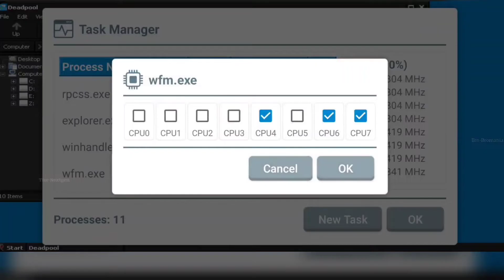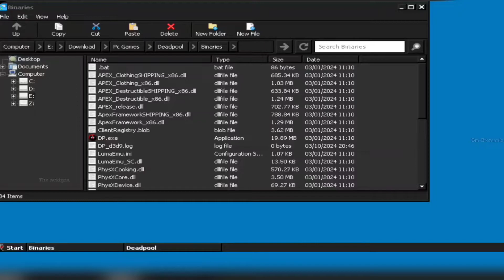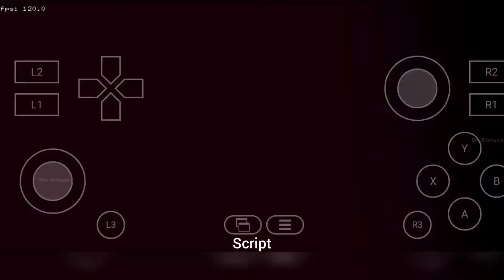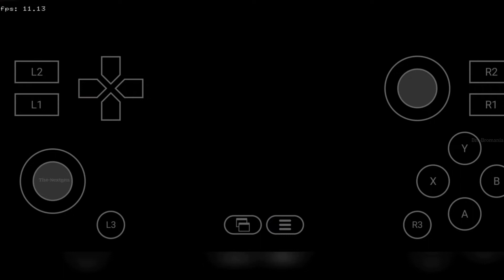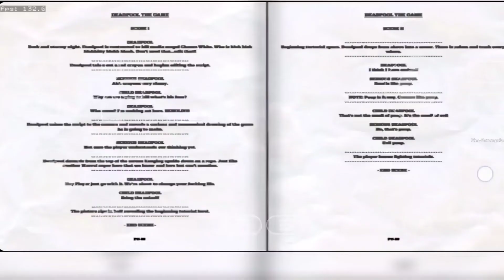Deadpool Play on Any Mobile in Winlator Emulator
PC Games Playing in Mobile

DOWNLOAD
LINK : Find In Google (Winlator 5.1) apk Available Officially in (Github) Site

Device - SAMSUNG
Model - C7000
Ram - 4GB
Android - 10 Custom Rom
Snapdragon - 625
Rom - 64GB
Emulator - Winlator 5.1